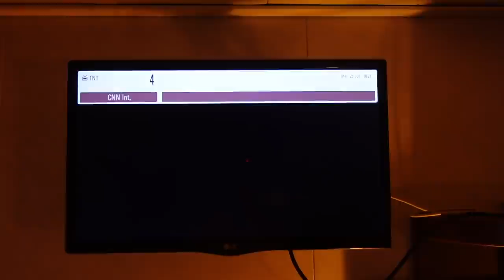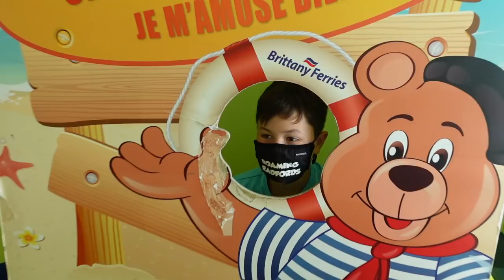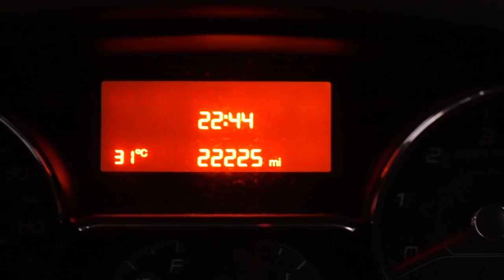Plymouth to Santander during the 2021 Global Pandemic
Ohhhh no, we've messed up some of the paperwork! Will this cost us our entry to Spain?  Join us aboard the Pont-Aven for a nail biting trip from Plymouth to Santander.

Recently Steve bought the new Sony A7C Camera for photos & video
For our action and the under water shots we use a GoPro Hero 9 Black
We have a drone we use for our aerial shots, the DJI Mini 2

Our Tefal Ingenio pans
The Ninja Foodi Max Multi-Cooker, Pressure Cooker and Air Fryer
Our Quishion Blankets